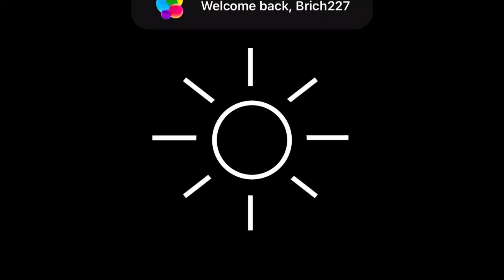Playing unleash the light part 14